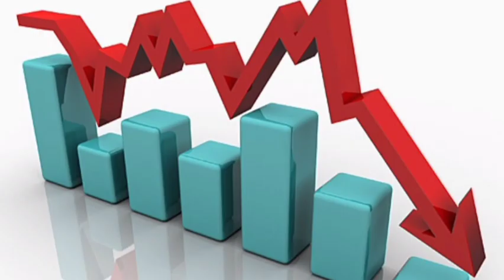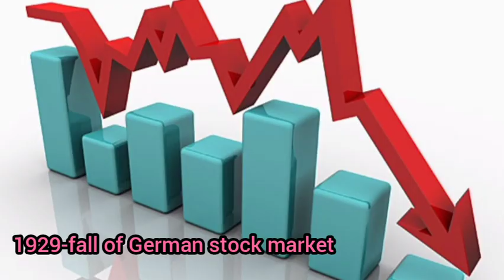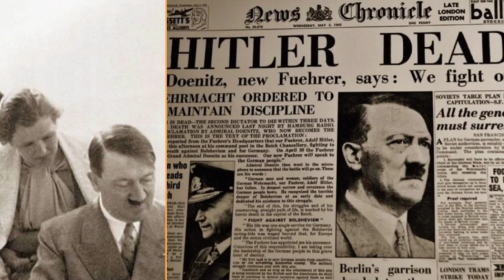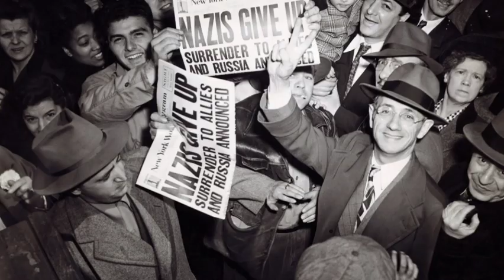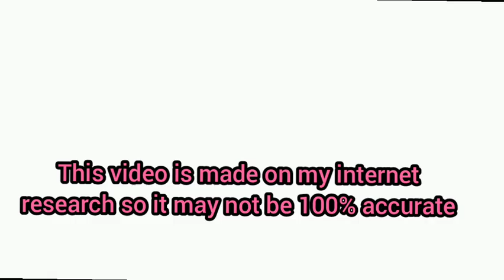The biography of Adolf Hitler in Manipuri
The biography of Adolf Hitler in manipuri Adolf Hitler gi punC wari!!